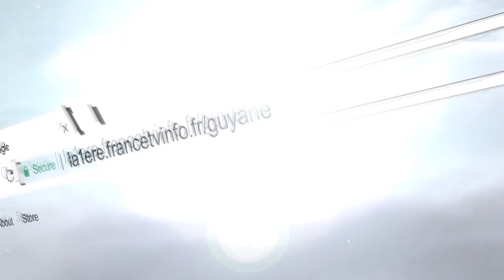Marcel Bafau, président de la ligue de football de Guyane invité du Guyane Soir